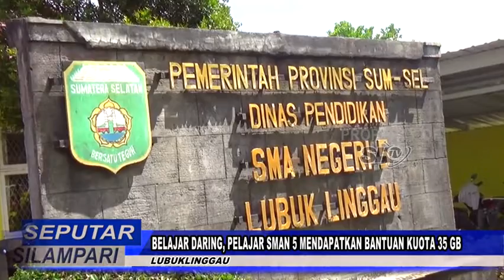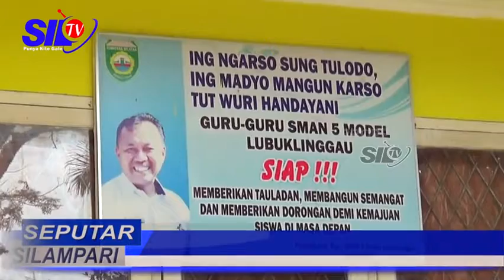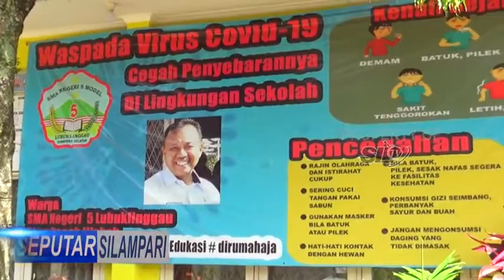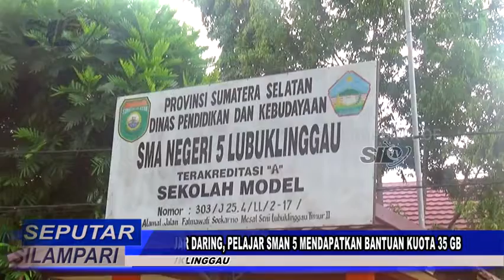BELAJAR DARING, PELAJAR SMAN 5 MENDAPATKAN BANTUAN KUOTA 35 GB